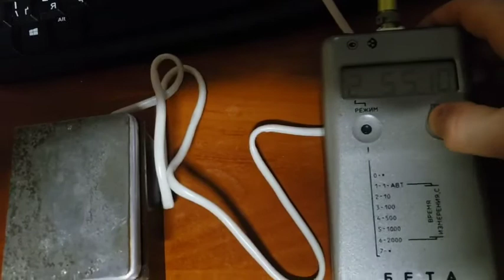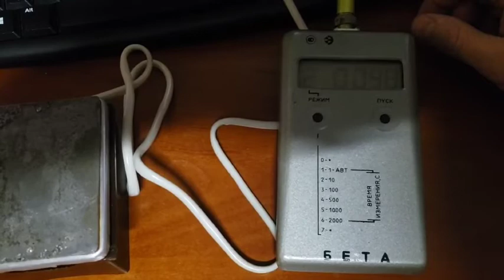☢ ПРОДАМ КУПЛЮ дозиметр радіометр счетчик Гейгера детектор радіації СБМ20 СБТ10А Atom-scan Атом-скан